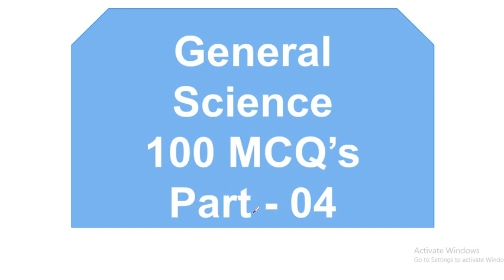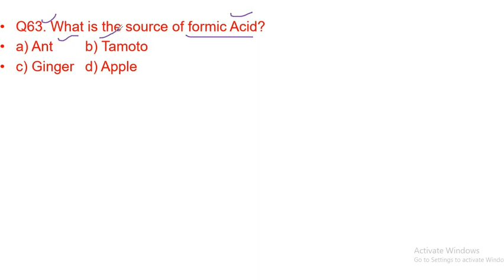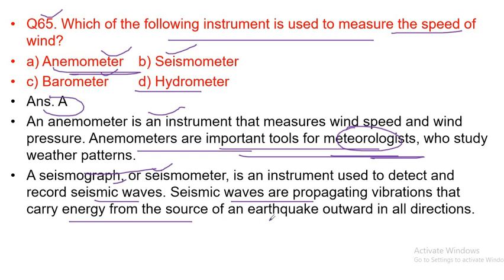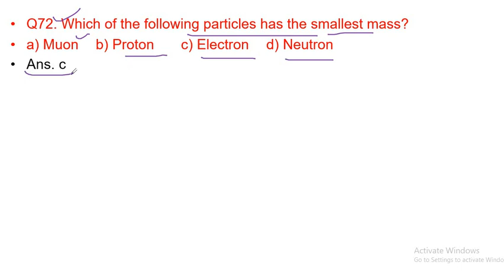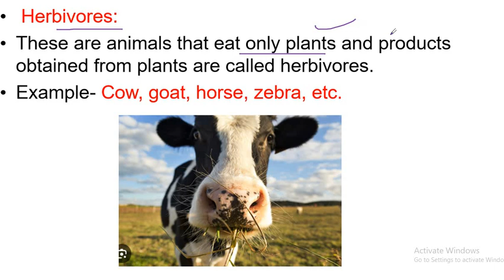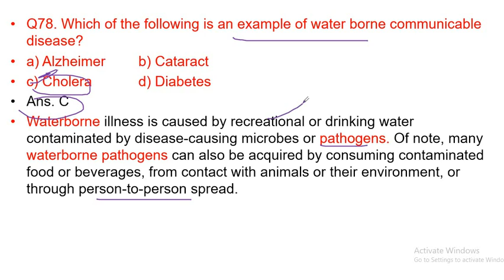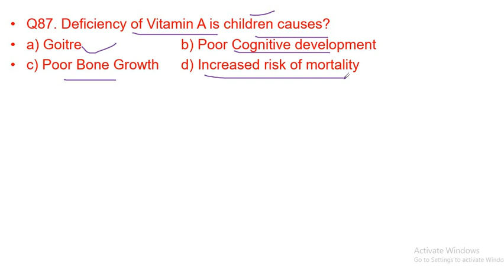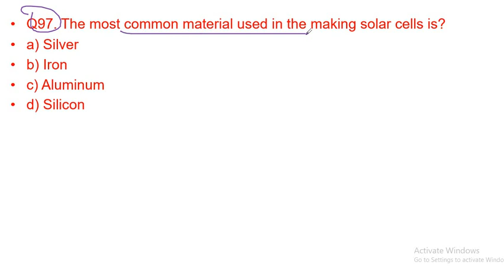General Science l Top 100 MCQ's l Set - 04 l FAA l VLW l & ALL JKSSB EXAMS